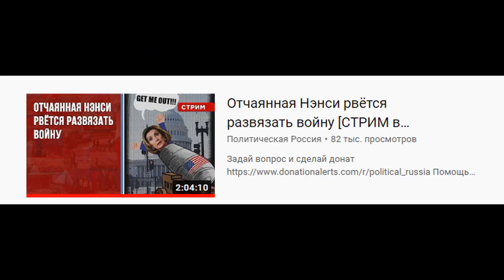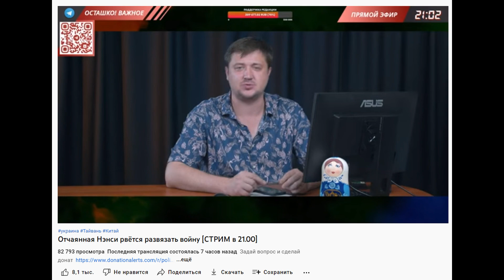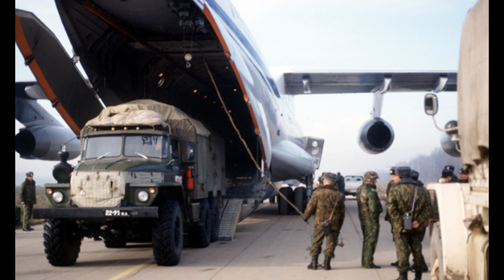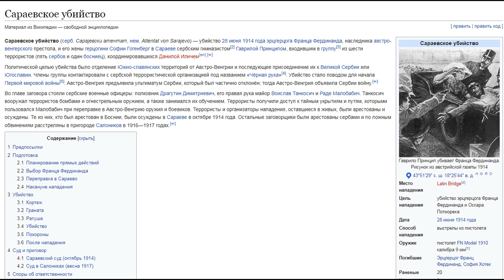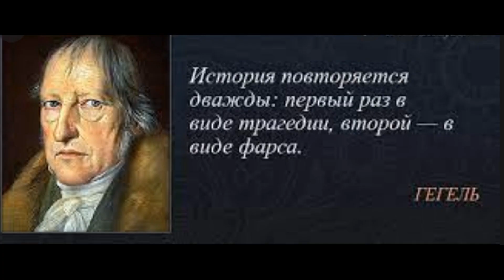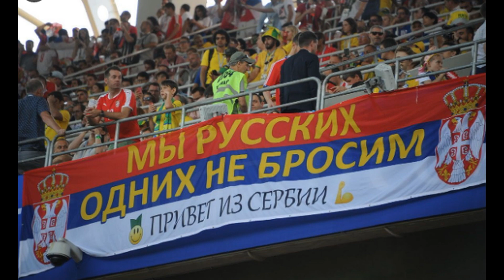Россию пригласят на войну в Сараево, чтобы отдать пол Европы.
Уничтожение коррупции в ДНР, увеличение героев ДНР в пантеоне. Россия будет участвовать в войне на Балканах. Мы туда зайдем через Боснию и Герцоговину.